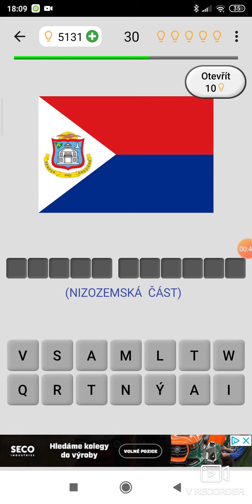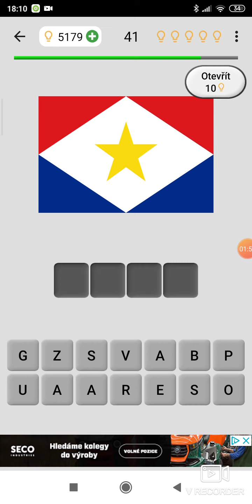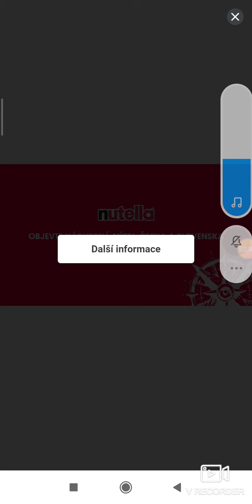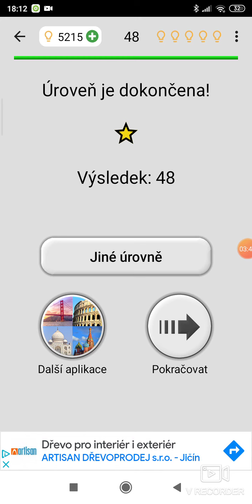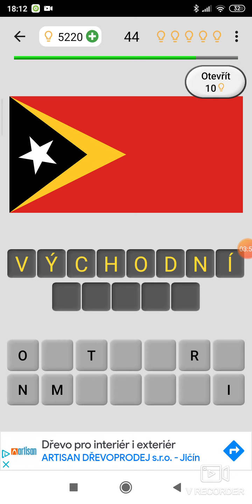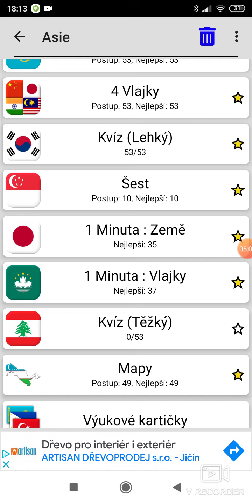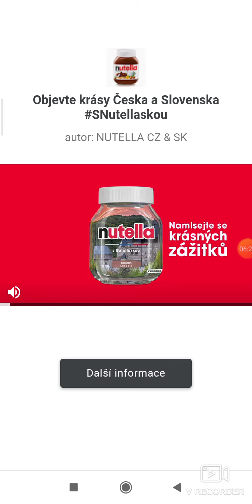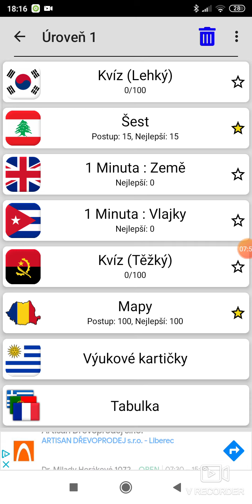vlajky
18.10. video 2